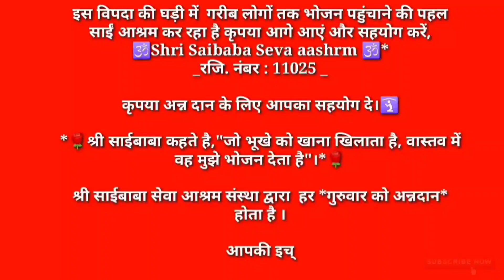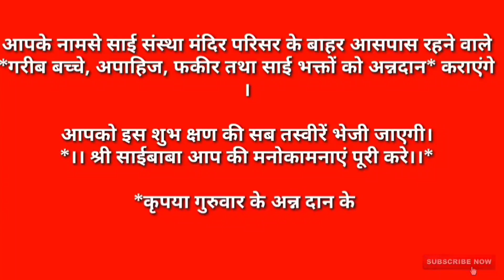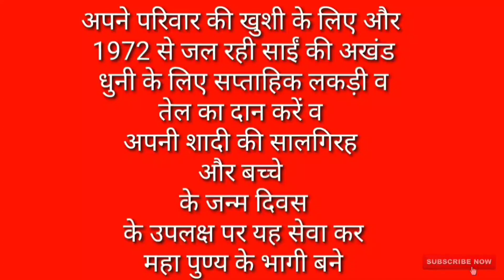यहां जमीन की खुदाई के दौरान निकली साईं बाबा की मूर्ति ? mystery of Sai Baba